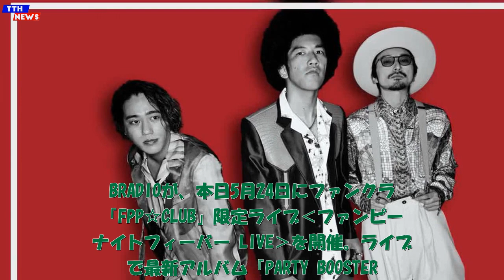TTH- BRADIO、最新アルバムより新曲MV第3弾公開。9月から新ツアー開催